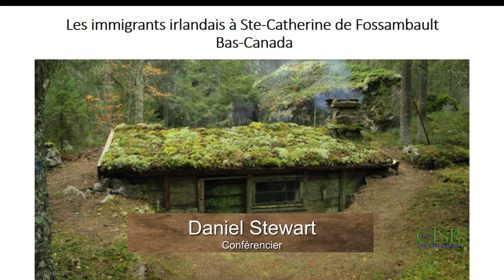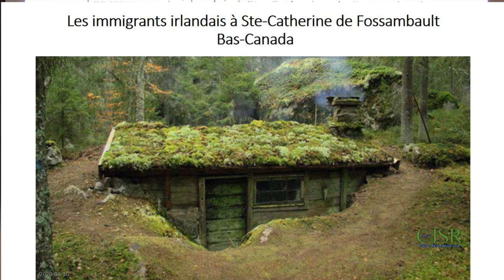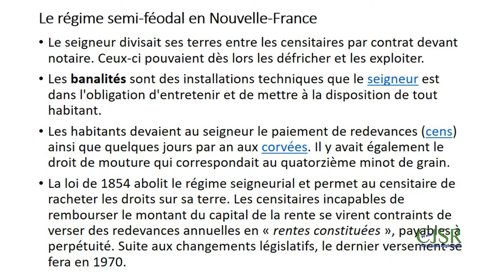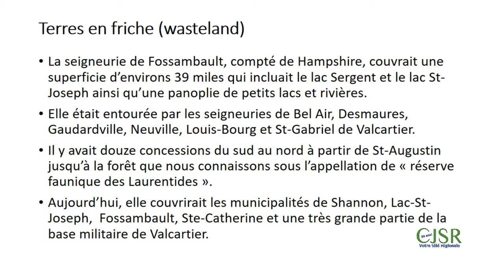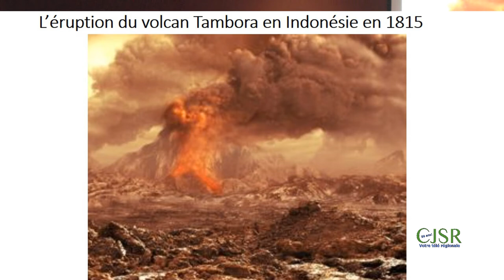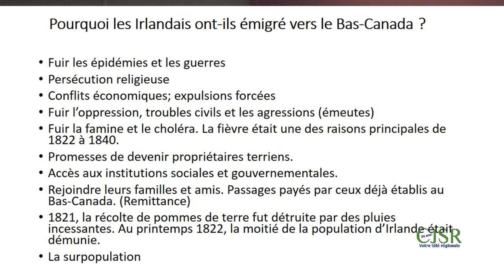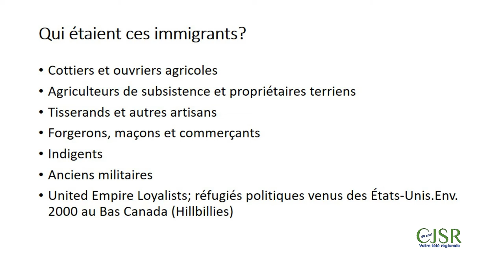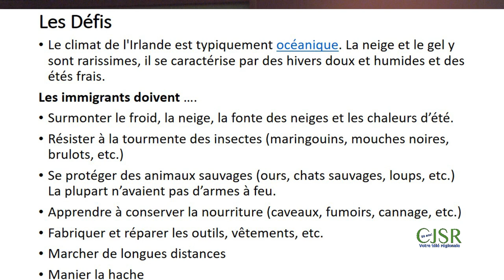Je vous raconte Sainte Catherine Irlandais 1